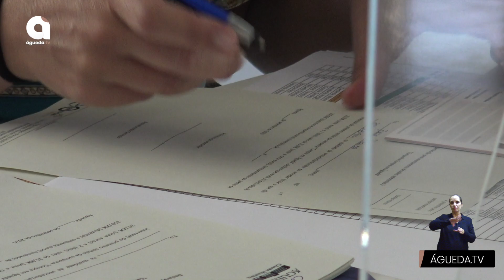Entrega dos vales "Compre em Águeda" (1.ª Fase)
A Câmara Municipal de Águeda, no passado dia 10 de setembro, procedeu à entrega dos vales aos 130 premiados do 1.º sorteio da campanha “Compre em Águeda”. O sorteio, realizado no dia 4 de setembro no Salão Nobre dos Paços do Concelho, abrangeu cerca de 7.500 cupões relativos aos mês de agosto, entregando, assim, cerca de 50.000 euros em prémios.
Está a decorrer, durante o mês de setembro, a 2º fase do sorteio.